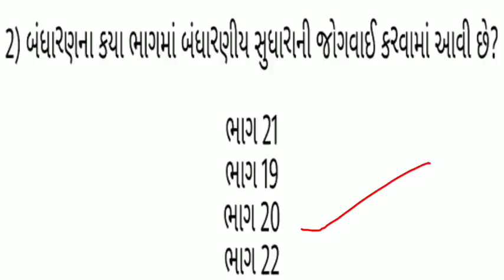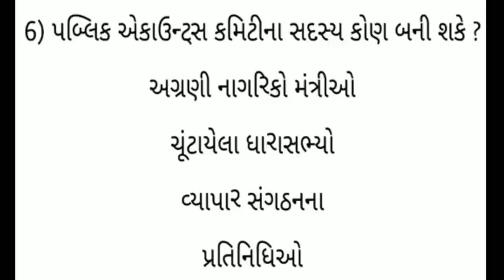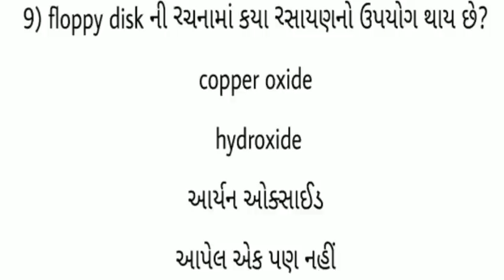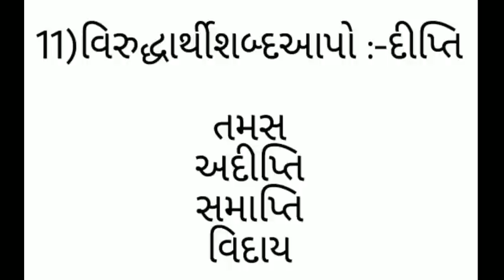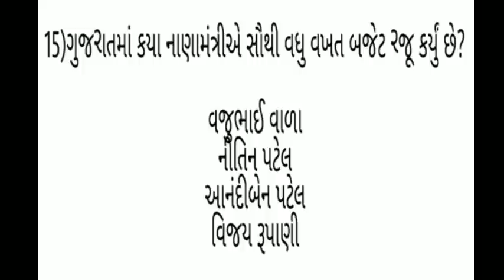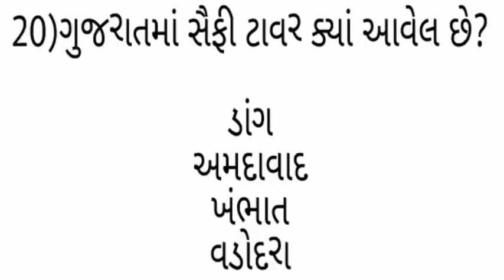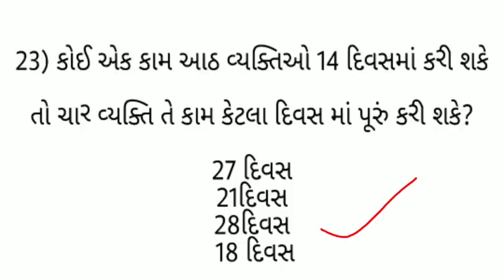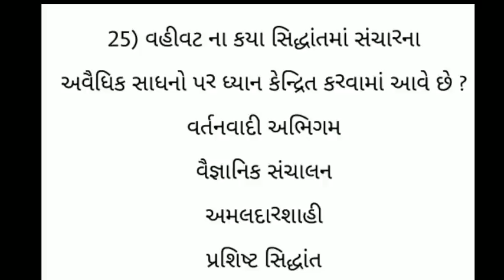BINSACHIVALAYCLERK MOCK TEST-5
bin sachivalay clerk model paper| bin sachivalay clerk bharti 2019|bin sachivalay exam preparation
bin sachivalay clerk and office assistant model paper, bin sachivalay clerk exam model paper solution 2019

bin sachivalay clerk and office assistant model paper, bin sachivalay clerk exam paper solution 2019
bin sachivalay clerk bharati 2019|| bin sachivalay model paper|| clerk model paper||

bin sachivalay
bin sachivalay syllabus
bin sachivalay clerk exam paper solution
sachivalay model paper 2019